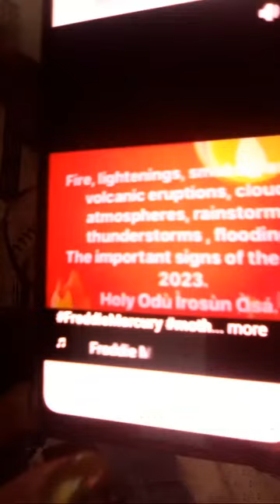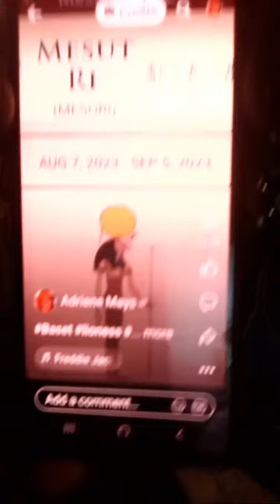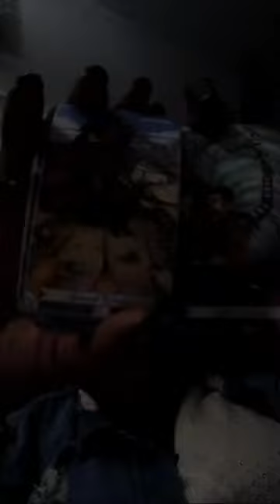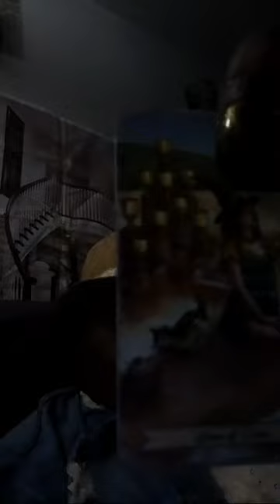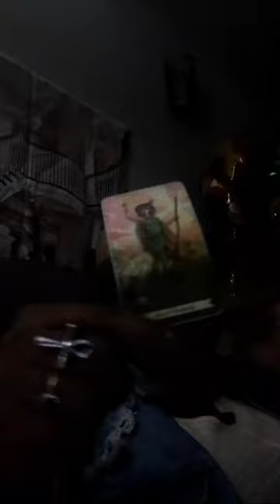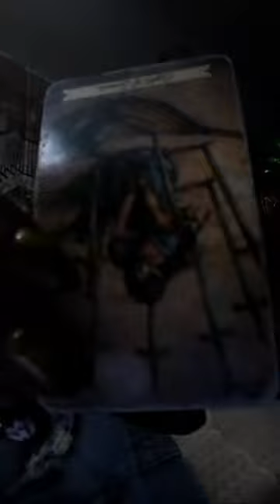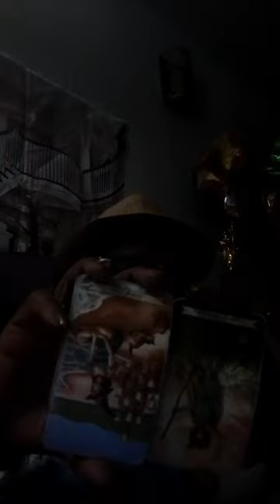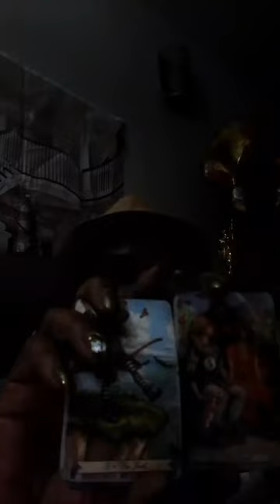lionportalreadings $3.99- $11.11 $MA874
On my Spiritual path that I was on a long time ago,and I let a busy life get in the way now I'm following my life passion what I am set out to and kept putting it off. No more putting off my life for anyone, my oh my what a great deal.